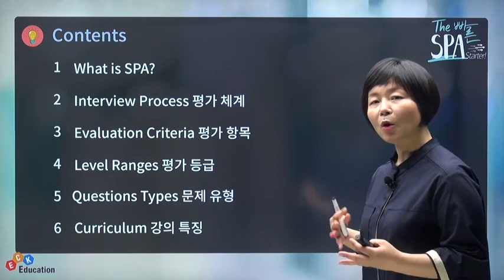[The 빠른 SPA Starter!] The Fast SPA Starter L00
클래스명 : The 빠른 SPA Starter!